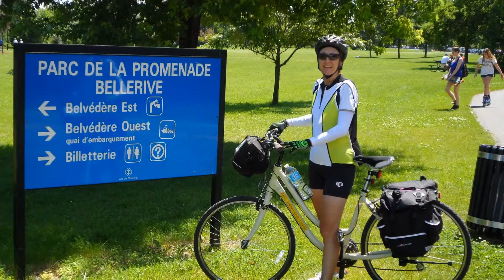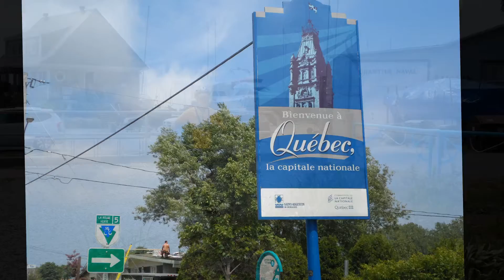Cycling Route Verte 2013 Part 2 of 3 - Montreal to Quebec